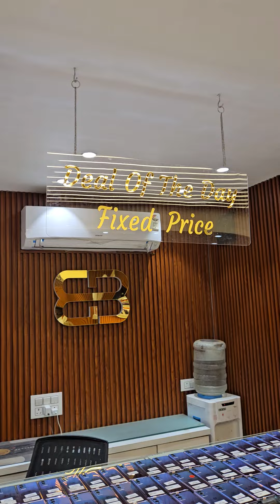deal jo dalte h milti bi h